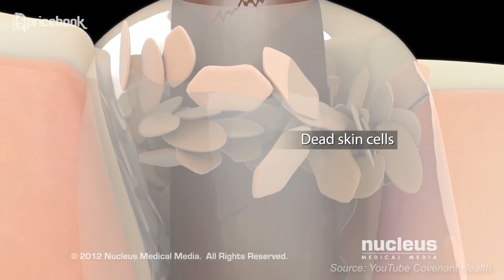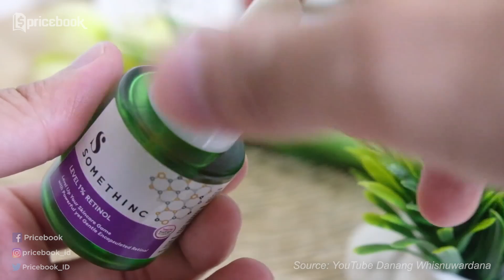100 RIBU! Skincare untuk Hilangkan Jerawat Batu!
Dari berbagai jenis jerawat, jerawat batu atau cystic acne adalah tipe yang paling menyiksa kulit wajah dan mengganggu percaya diri karena ukurannya yang besar dan kemerahan.
Tentunya, jerawat batu pun nggak bisa sembarangan diobati oleh obat jerawat pada umumnya dan butuh penangan khusus dan dengan skincare jerawat batu berbahan khusus. Untuk itu, supaya nggak semakin meradang, nonton ulasan selengkapnya di video 100 RIBU! Skincare untuk Hilangkan Jerawat Batu! sampai habis di channel YouTube @PricebookBeauty! Simak video menarik lainnya hanya di channel YouTube @PricebookIndonesia & channel YouTube @PricebookOtomotif!